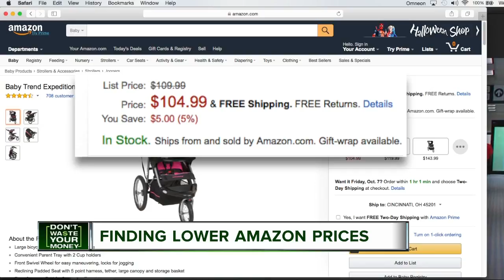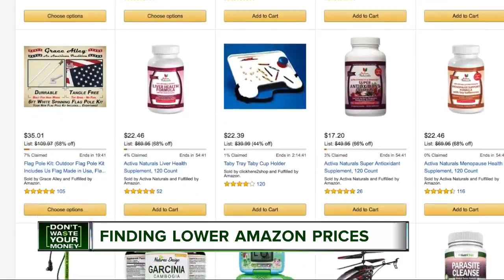How to make sure you get Amazon's lowest price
With Amazon dominating shopping these days, many online shoppers assume the retailer is showing us the best price when we search for an item.  That may not always be the case, studies have shown. But now there's a way to find out for sure.